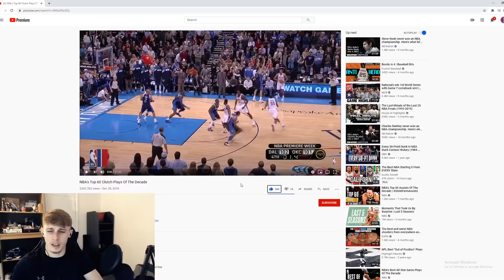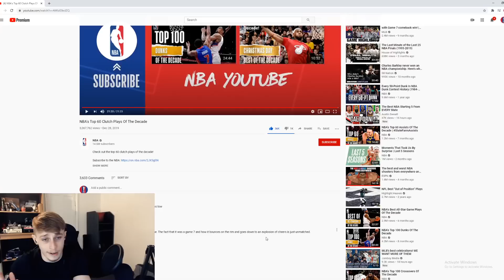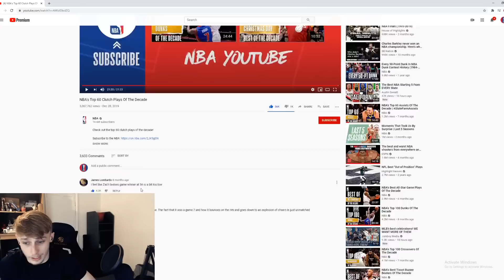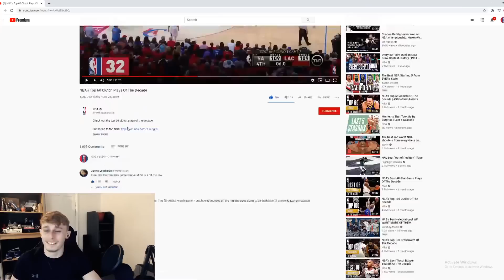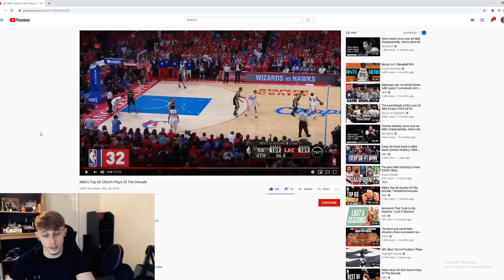British Guy Reacting to NBA's Top 60 Clutch Plays Of The Decade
Link to the original video: